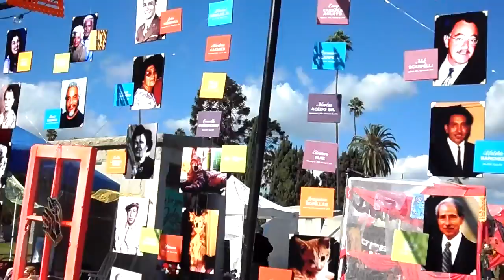Dotd 2010 11 Visting a Enclosed Family Altar